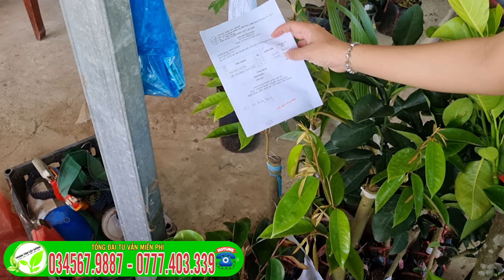sầu riêng black thorn D200 giao hàng Online